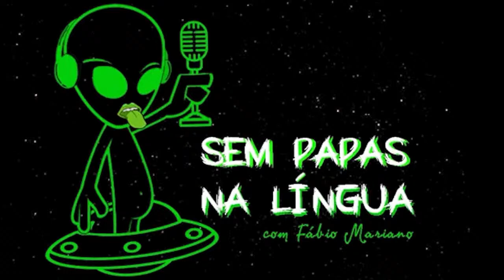PODCAST SEM PAPAS NA Língua COM ROBERTO LORENZATO #033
APRESENTAÇÃO FÁBIO MARIANO